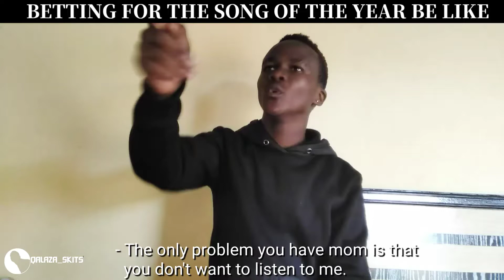SONG OF THE YEAR.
Qalaza_skits